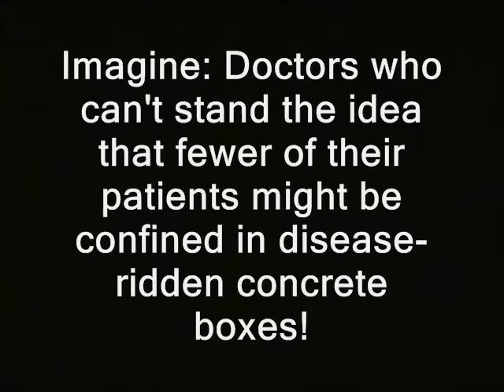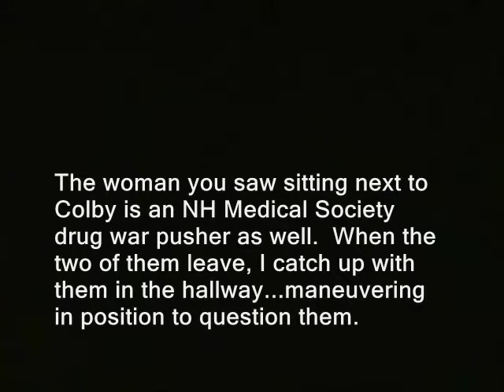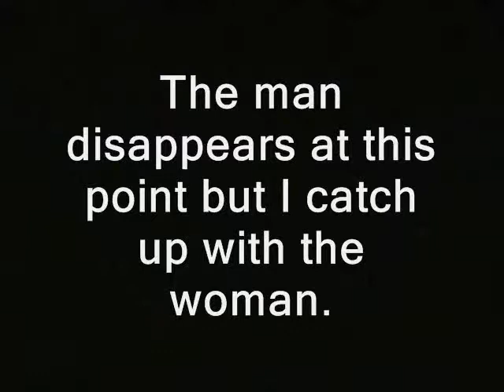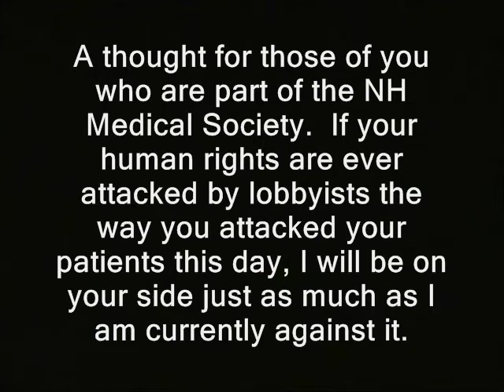I confront drug war pushers from the NH Medical Society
Sponsor - I confront drug war pushers from the NH Medical Society.

I'm used to politicians and bureaucrats initiating force against the people in the NH State House.  But when I see the NH Medical Society throw their own patients under the bus  March 5, and object to filming, I go on RidleyRampage!

Primarily at issue: Whether a medical marijuana patient must have conditions *or* symptoms, vs. conditions *and* symptoms.

Before they can use pot without fear of state/local arrest.

Imagine: Doctors who can't stand the idea that fewer of their patients might be confined in disease-ridden concrete boxes!

The woman sitting next to the man is an NH Medical Society drug war pusher as well.  When the two of them leave, I catch up with them in the hallway...maneuvering in position to question them.

A thought for those of you who are part of the NH Medical Society.  If your rights are ever attacked by lobbyists the way you attacked your patients this day, I will be on your side just as much as I am currently against it.

Of course, your rights already are attacked. Then stop initiating it against your patients!

lobbyists nh raw news videos doctors NH medical society new hampshire medical society dave ridley report. doctors obamacare cops traitors treason betrayal treachery treacherous Creative commons license, police physicians medical care states public domain footage. freedom ridleyreport free state project free to use, marijuana cannabis resistance movements m.s. multiple sclerosis live free or die, pain glaucoma staters pot bud weed liberty. gary johnson drug war on drugs new hampshire czar law enforcement cops police jails prisons victimless crime laws rand paul filibuster senate floor ron paul libertarians judas 30 pieces of silver politics political pushers.